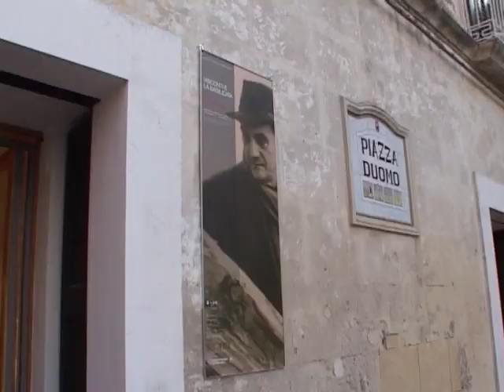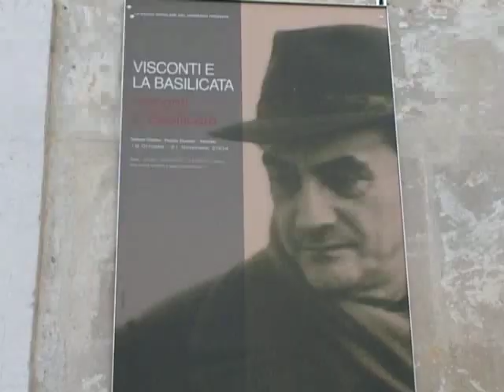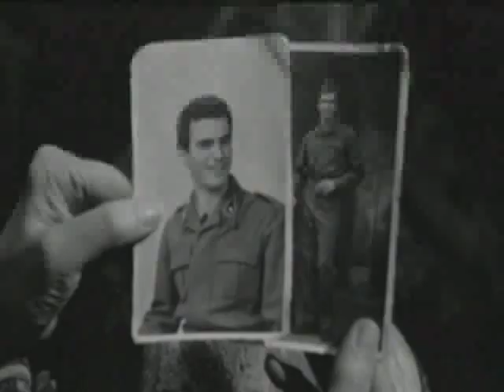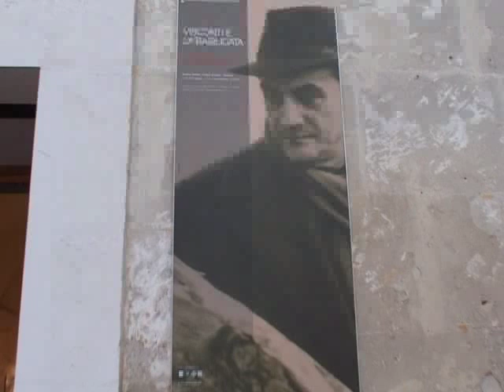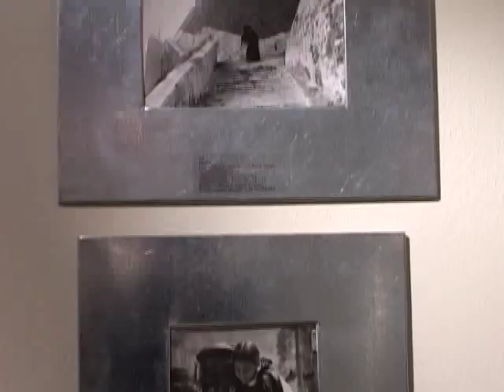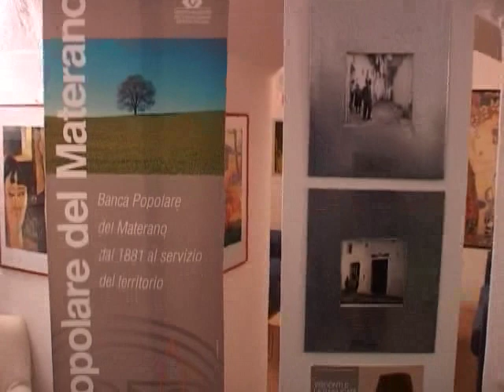Visconti in Basilicata